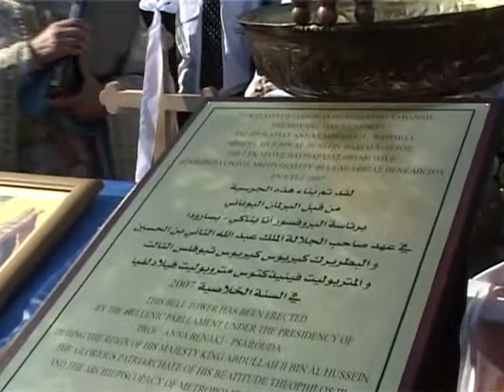عيد الغطاس 2007 ج7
احتفال عيد الغطاس الارثوذكسي
19 / 1 / 2007
مطرانية الروم الارثوذكس
عمان - الاردن